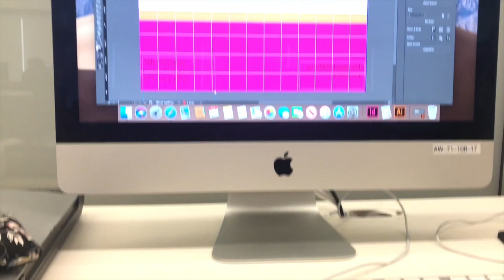college day in my life // Ashley Claire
it's been a while since i showed you guys a day in my life at college! sorry this vlog is pretty short but I hope you enjoyed watching it anyways. be sure to stay tuned for more college content and music AND STREAM LOVE ON FIRE

Amazon Music